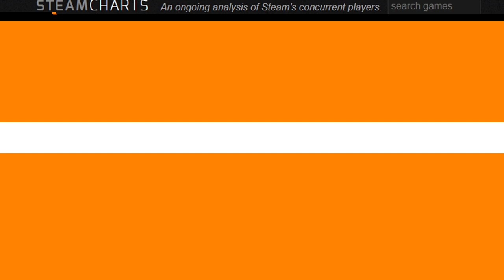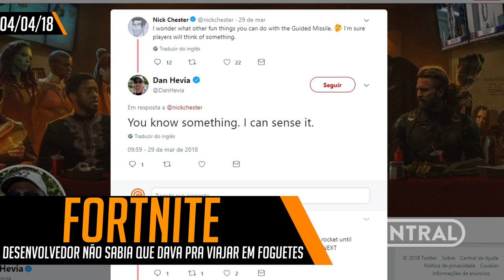FORTNITE COM SEGREDOS DO DESENVOLVEDOR E TRETA EM CS: GO - CENTRAL POINT